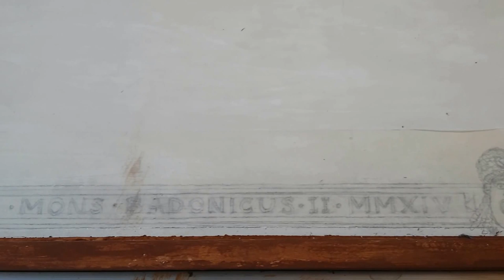No 1 Triptych panel surround and masking off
Work begins on the 'Mons Badonicus Triptych'.  This triptych is a celebration of the outdoor event that took place at Old Sarum, Wiltshire in August 2014. This event was also filmed by a production company for the 'Yesterday' Channel as part of a 6 part series called 'Weekend Warriors'. This is the 'Battle of Legend' episode.